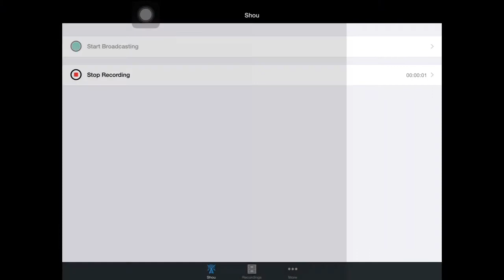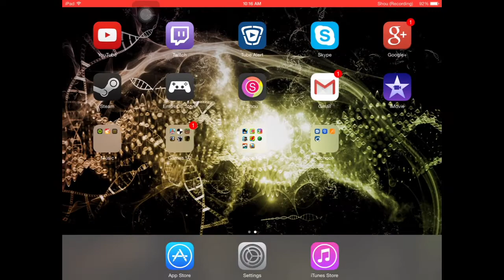Trigger Fist! LETS KICK BUTT